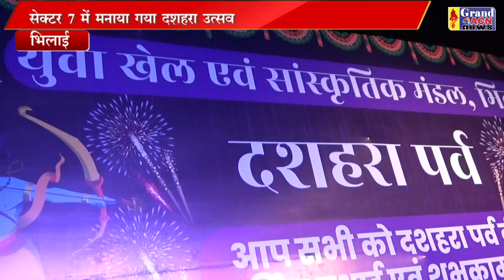चन्ना केशवलु दशहरा उत्सव Shaheen Khan